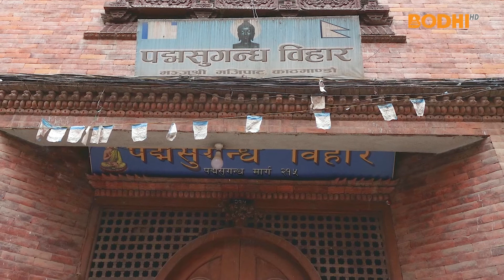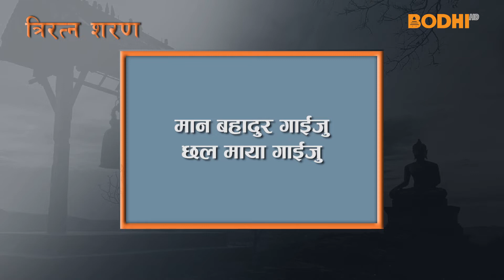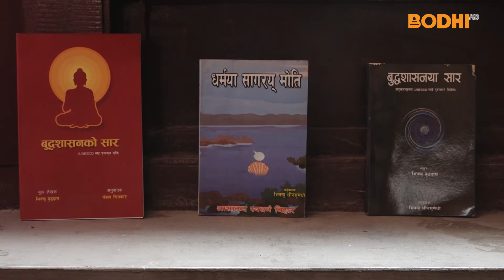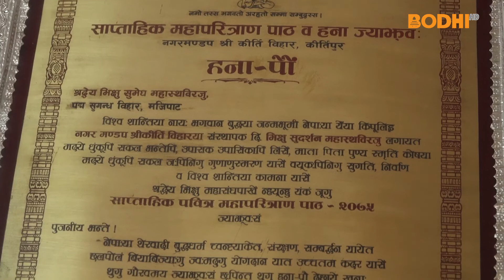Triratna Sharanam with Sumedh Mahasthabir | श्रद्धेय भिक्षु सुमेध महास्थ विर